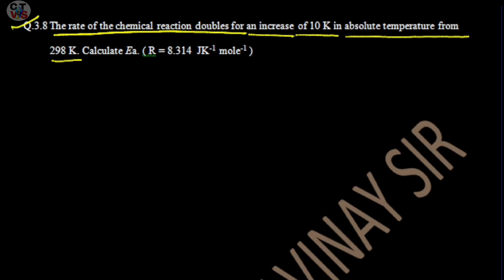Class12th/Chemical Kinetics Intext question3.8 & 3.9 Solution/NCERT CHEMISTRY solu/Easy Method/Ch-3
Class12th/Chemical Kinetics Intext question Solution/NCERT solutions 12th Chemistry/Easy Method/Ch-3
chemical kinetics,
,chemical kinetics class 12 notes,chemical kinetics class 12 one shot,
3.5 intext question chemical kinetics
chemical kinetics,chemical kinetics class 12,chemical kinetics ncert,
chemical kinetics ncert exercise solutionncert chemical kinetics class 12 solutions
,ncert chemical kinetics exercise solutionncert chemical kinetics solutions
,ncert chemical kinetics exercise,ncert exercises solution chemical kinetics,chemical kinetics ncert solutions,
chemical kinetics ncert intext solutions,chemical kinetics class 12 notes
chemical kinetics,chemical kinetics class 12,chemical kinetics jee mains questions,chemical kinetics jee,
chemical kinetics class 12 notes,
chemical kinetics chemistry class 12
ncert 12th chemistry intext questions
,intext question class 12 chemistry chapter 3